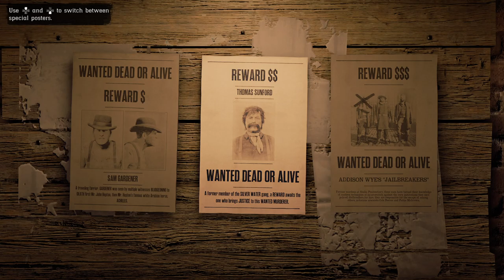Red Dead Redemption 2 Online PS5 - Weekly Bounty # 28 Thomas Sunford